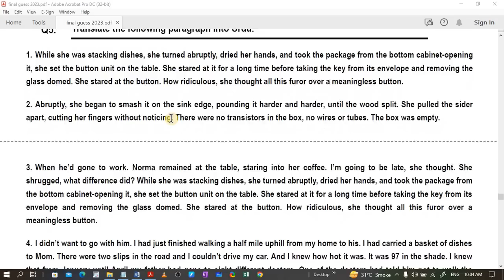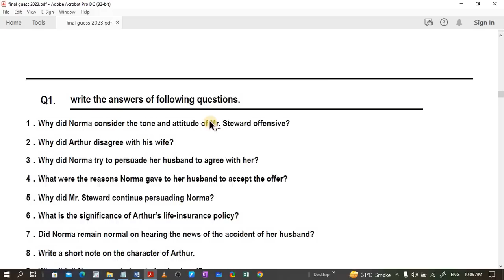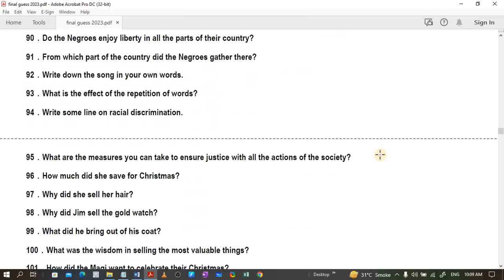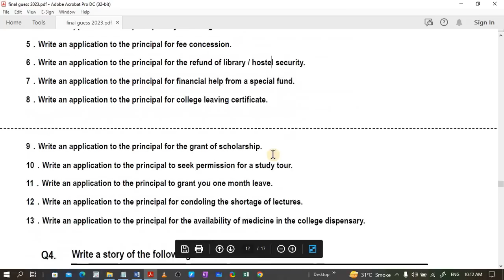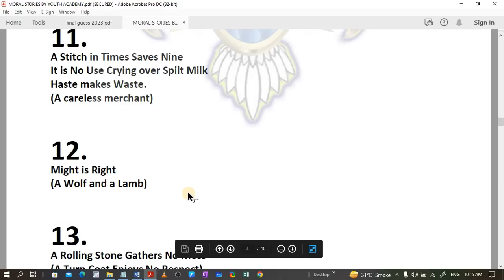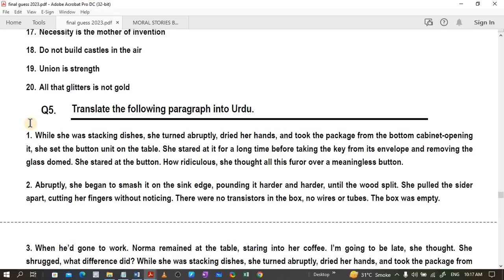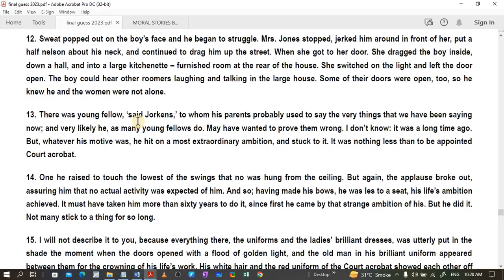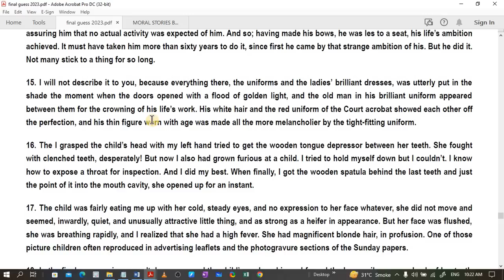11th English Final guess paper 2023 | 1st year English guess paper 2023 | 11th class guess paper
11th English Final guess paper 2023 | 1st year English guess paper 2023 | 11th class guess paper

11TH CLASS
1 DAY PLAN SERIES

تیاری کے حوالے سے ان سبجیکٹ میں کوئی بھی مسئلہ ہو پروبلم ہو ہو آپ COMMENT BOX میں پوچھ سکتے ہیں  میں جواب دے دوں گا
جو اسٹوڈنٹس ان ویڈیوز کو مکمل دیکھ لیں گے ان کے فرسٹ ائیر میں 450 سے زیادہ نمبر ان شاء اللہ آئیں گے

اسامہ خالد کمبوہ
سربراہ
یوتھ اکیڈمی

WhatsApp Number
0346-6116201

In this video, I have delivered a detailed lecture on 11th guess paper 2023
I have discussed all things related to 11th class guess paper 2023
If you have any questions related to 11th English guess paper 2023
11th guess paper

 In this online lecture ,USAMA KHALID KAMBOH explains 11th class plan 2023
11th english paper pattern

like the video & share it with the students.